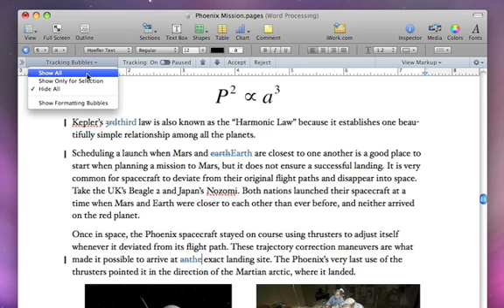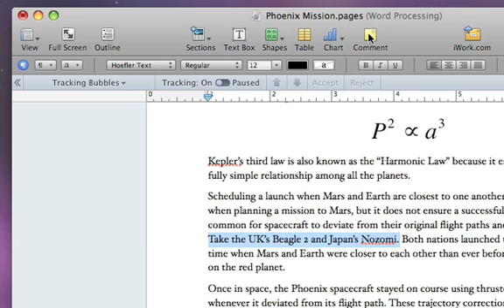Pages09: B02 Tracking Changes and Adding Comments CC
Pages09: B02 Tracking Changes and Adding Comments with subtitles